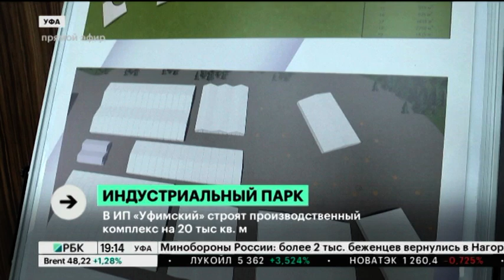А. Назаров: Компании "Кроношпан" необходимо увеличить объем переработки древесины